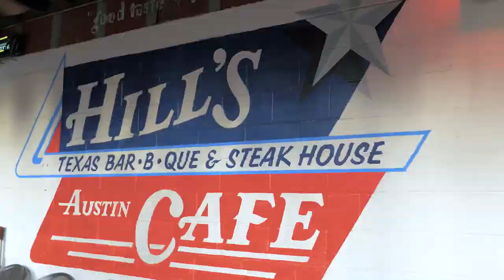KOKE FM Concert Series at Hill's Cafe | Austin TX | Greystar Apartments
KOKE FM Concert Series at Hills Cafe